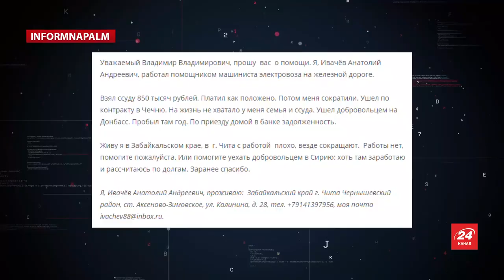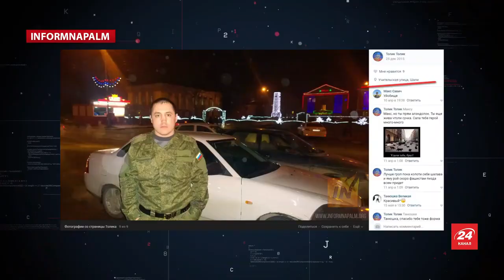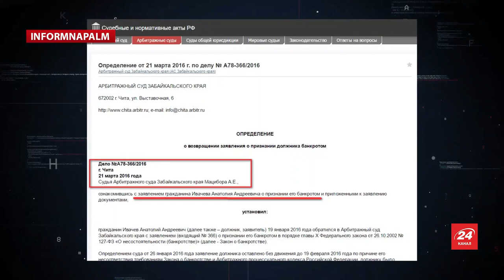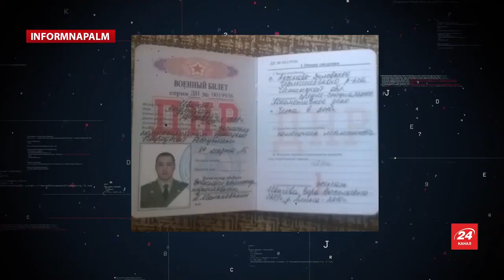Открытое письмо Путину. Как гражданин России за долги поехал воевать на украинский Донбасс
Є в російському сегменті інтернету така національна забава — писати листи президенту Росії. Це справа доволі сумнівна щодо ефективності, але кількість різних сайтів, які надають росіянам можливість написати лист у нікуди і вилити свої життєві проблеми "особисто Президенту" стає все популярнішою.

А народ не може вгамуватися. Все пише і пише, виливаючи свої благання про допомогу в кілобайтах. За допомогою таких сайтів з листами Путіну волонтери OSINT-розслідувачі інколи виходять на слід російських терористів, що воювали на Донбасі.

Деталі про це дивіться у новому відеоблозі міжнародної розвідувальної спільноти InformNapalm на 24 каналі, який веде речник та волонтер нашої спільноти - Михайло Макарук.

Ще більше цікавих історій та унікальних фактів з викриттям російських військових на Донбасі читайте на сайті спільноти InformNapalm.